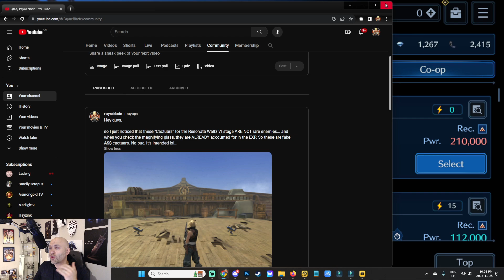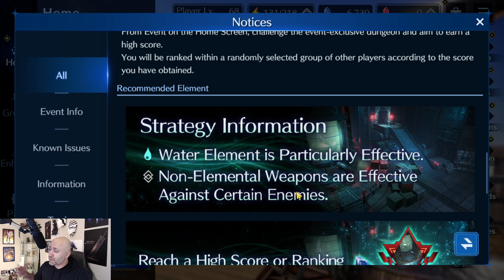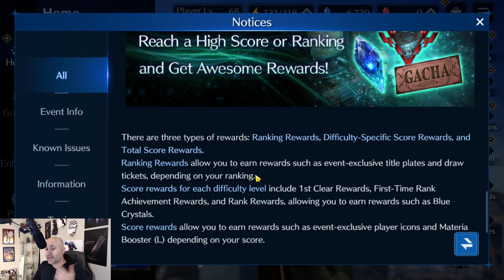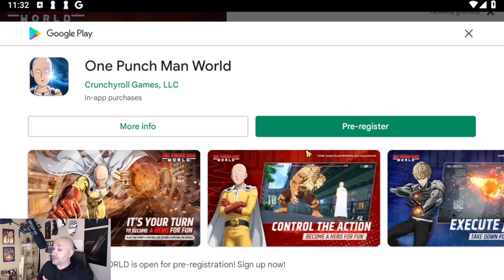[FF7: Ever Crisis] - NEW Dungeon Ranking COMING! 2 of the best Crossover events worth having!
Hey guys,

here are a few things I wanted to update you on and which 2 of the Crossover events are going to help you the most!